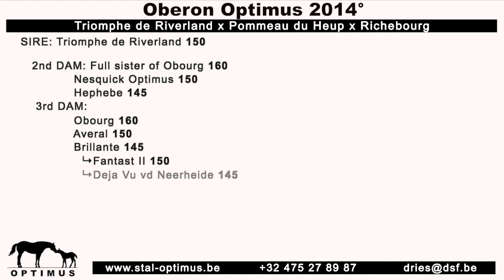Oberon Optimus 140 CSI3* Opglabbeek 12/08/2022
Filippo Tabarini and Oberon Optimus @ 140 CSI3* Opglabbeek 12/08/2022